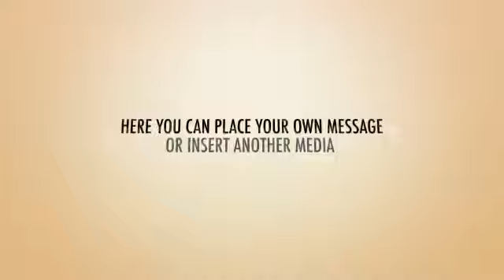Motion Profile after effects templates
Download after effects templates to create videos:
You can make following types of videos with this after effects template:
promotional videos
product demo
explainer videos
marketing videos
sales Videos
create Animated Videos
explainer Video